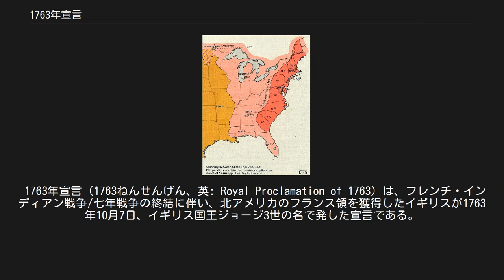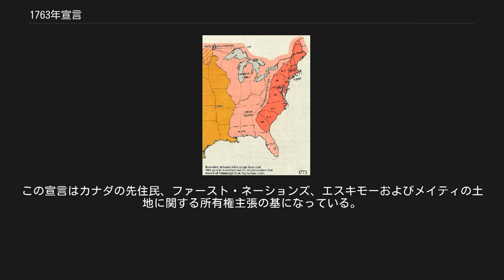1763年宣言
北アメリカの東部。
1763年宣言で赤色と桃色着色部の境界が引かれた。
 1763年宣言（1763ねんせんげん、英: Royal Proclamation of 1763）は、フレンチ・インディアン戦争/七年戦争の終結に伴い、北アメリカのフランス領を獲得したイギリスが1763年10月7日、イギリス国王ジョージ3世の名で発した宣言である。
宣言の目的は、イギリスの広大な北アメリカ領土を組織化し、西部辺境における毛皮取引、入植および土地の購入の規則を定めて、北アメリカ・インディアンとの関係を安定させることであった。
基本的に、アメリカの植民地人に対してはアパラチア山脈の西側で入植や土地の購入を禁じた。
さらに、この宣言はイギリス王室にアメリカ先住民族から購入した土地を独占的に取引する権利を宣言していた。
これに対して、既に当該地域に土地を所有していた多くの植民地人は憤りを募らせることになった。
 1763年時点で大英帝国の直面する最大の問題は、1763年のパリ条約でフランスから獲得した領土に住む北アメリカ・インディアンとの和平を保つことであった。
特に五大湖地方に住み多くの先住民族はフランスと長い間密接な関係を続けてきており、イギリスの支配下に入ったことで混迷していた。
ポンティアック戦争 (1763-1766)は、以前フランスが領有権を主張していた土地をイギリスが占有することを阻止するために先住民族が起こしたものであったが、不成功に終わった。
1763年宣言はポンティアック戦争以前に発効されていたが、紛争の勃発によりその実行が急務となった。
イギリス政府の役人はアメリカ・インディアンにイギリスの規則を認めさせ、それ以上の敵対的行動を抑えようと考えた。
 この宣言は大西洋岸にあるイギリスの植民地と、アパラチア山脈の西側のアメリカ・インディアン保有地との境界線（「宣言線」と呼ばれた）を定めた。
宣言線は白人とアメリカ・インディアンとの間の恒久的な境界を意図したものではなく、順を追って法的な手段でさらに西方に利用可能な土地を増やしていくための一時的なものであった。
アメリカ・インディアンの土地をめぐって過去に問題を起こしてきた私的な取引を禁止し、その代わりに、「当該インディアンとの公的な集会あるいは議会で」イギリスの役人が土地の取引を行うこととしていた。
さらに植民地人の宣言線を越えた移動と入植を禁じ、植民地の役人は本国の承認なくしては土地の所有権を特許してはならないものとした。
この宣言はイギリス王室にアメリカ・インディアンから独占的に土地を購入する権利を与えていた。
 歴史家のコリン・キャロウェイによれば、「この宣言が民族の主権を認識していたか、あるいは少しずつ蝕んでいくこととしていたかはどちらにも否定的である」としている。
宣言の文脈からは、すべての土地が究極的にイギリスに属するものと考えていたのは明らかである。
しかし、この宣言で先住民族には過去に占有していた土地に対するある種権利があり、一方で先住民族の主張には関わり無くイギリスが土地の特許を行えるとした重要な先例になった。
 この宣言後直ぐに、多くのイギリス人植民者や土地投機家が宣言線に異議を唱えた。
既に宣言線を越えて多くの入植者が入っており（ポンティアック戦争の時は一時的に退去した者もいる）、まだ多くの土地に関する訴訟が収まっていなかった。
実際のところ、宣言自体は七年戦争に従軍したイギリス軍兵士に土地を特許されるようにしたものだった。
著名なアメリカの植民者とイギリスの土地投機家が組んでイギリス政府に働きかけ宣言線を西に動かそうとした。
その結果、境界線はアメリカ・インディアンとの一連の条約により調整されることになった。
スタンウィックス砦条約、ハード・レーバーの条約（共に1768年）、およびロッハーバーの条約（1770年）により、現在のウエストバージニア州、およびケンタッキー州の大部分がイギリス人に入植可能となった。
 1763年宣言は植民地の拡張の取り決めを行う他に、新しく獲得した旧フランス領の管理方法も決めた。
4つの地域について政府を創った。
ケベック、西フロリダ、東フロリダおよびグレナダである。
これらの地域はイギリス政府の指名する総督あるいは評議会の下で議会議員を選出することが認められ、イギリスや植民地法に基づいてその地域固有の法律や条令を作ることになった。